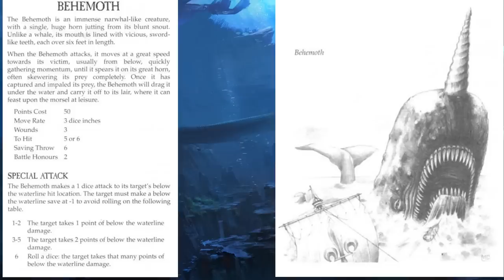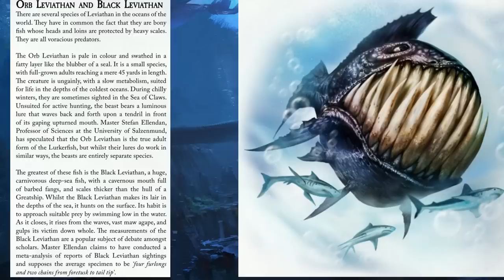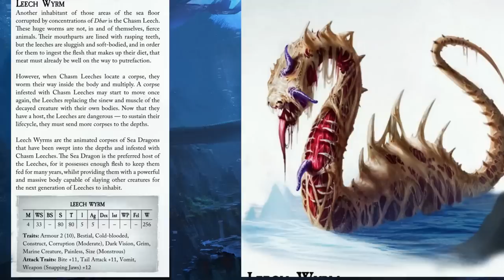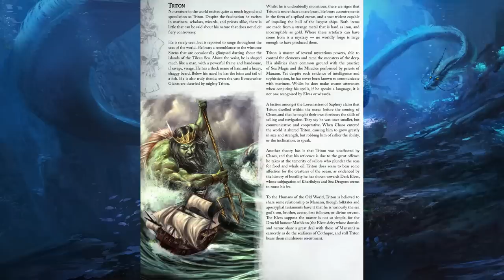6 Lesser Known Sea Monsters In The Oceans Of Warhammer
Warhammer's lands are not safe by any stretch of the word and the oceans are no less different. In this video let's talk about the creatures that stalk the oceans!

6 Lesser Known Sea Monsters In The Oceans Of Warhammer

THE3476